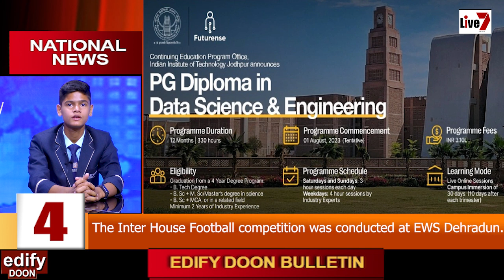from Edify World School Dehradun Media Center.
It is an effort to display our students' creativity and equip our students with skills and develop a well rounded individual personality.